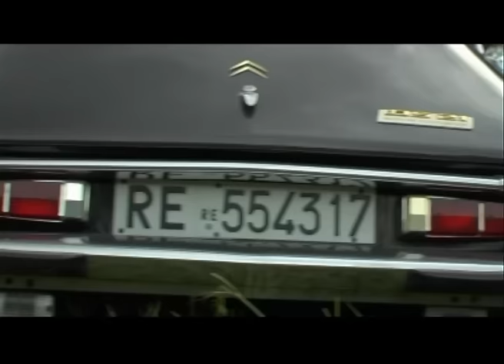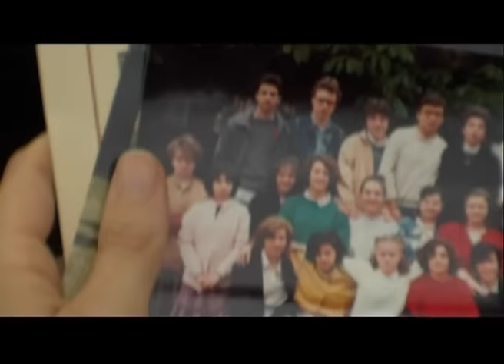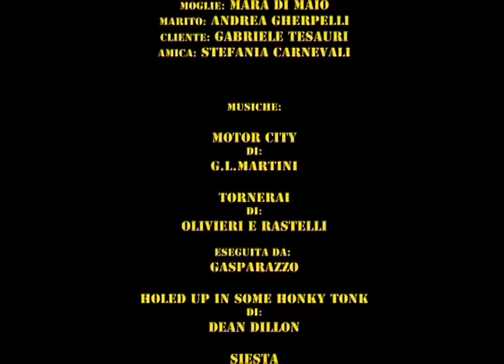Vaselina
Finalista al Reggio Emilia Film Festival 2008 nella sezione "Donne".
Presentato nello stesso anno allo "Short film corner" del festival di Cannes.